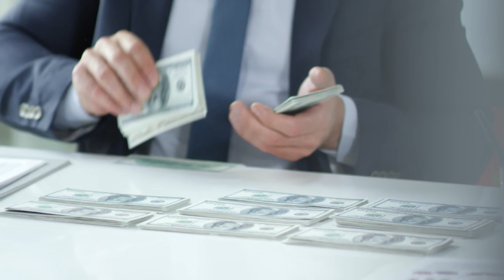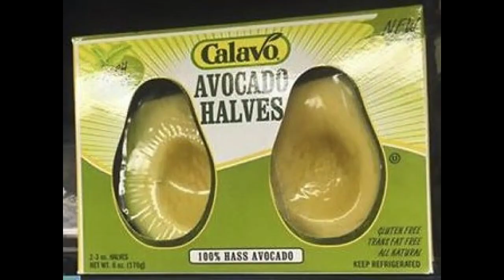Buoni propositi per salvare il mare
Sale a tutti ragazzi! Oggi un video un po' diverso dal solito, per iniziare bene questo 2021. Si parla di ecologia, ambientalismo e buoni propositi per vivere la nostra vita in modo più sostenibile.
Qui vi lascio il link al post di Bressanini su instagram
questo è lo stesso contenuto però pubblicato su Le Scienze
Vi consiglio caldamente il canale di Ruggero Rollini per comprendere meglio le problematiche ambientali che vi ho accennato nel video
Qui invece trovate delle ragazze che si occupano di sostenibilità da un punto di vista più pratico